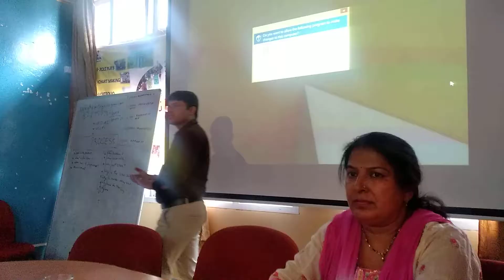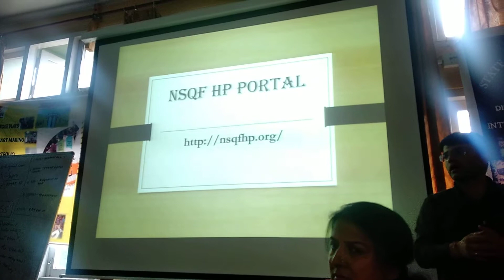Session 1 Day 2(11)